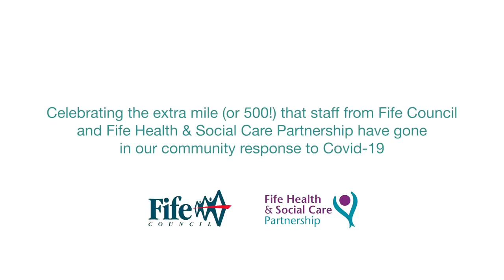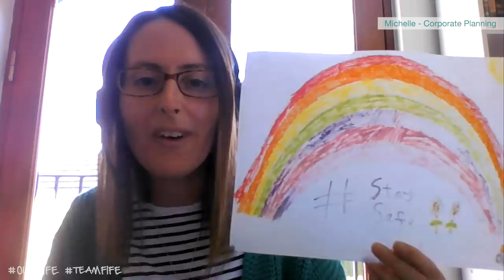Staff Video Challenge - I'm Gonna Be (500 Miles)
Staff from Fife Council and Fife Health and Social Partnership come together in this video recognising the tremendous work they have achieved in their community response during Covid-19.